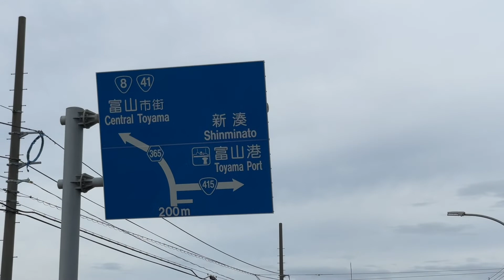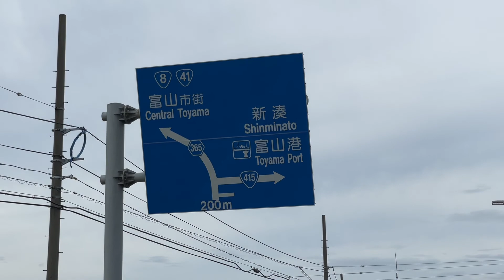Iron rusted road and Castle in the Sky, Walk Japan End to End -128 🇯🇵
6/15/2022
Toyama city, Toyama prefecture.